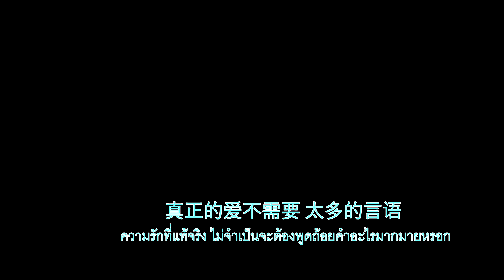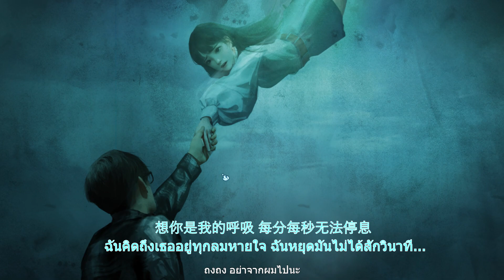วิวาห์ใบสั่งตาย 3 หนี้รัก เพลง 你在哪里 (ซับไทย)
เพลง 你在哪里 (คุณอยู่ที่ไหน)
我好想 紧紧的抱着你
(ฉันอยากจะกอดเธอเอาไว้แน่นๆ)
回忆中 是熟悉的气息
(ในความทรงจำนั้น มีเสียงลมหายใจที่คุ้นเคย)
真正的爱不需要 太多的言语
(ความรักที่แท้จริง ไม่จำเป็นจะต้องพูดถ้อยคำอะไรมากมายหรอก)
种下心愿 花开相见
(ฉันได้ปลูกคำอธิษฐานเอาไว้ ว่าเมื่อดอกไม้บานเราจะได้เจอกัน)
让思念 跨越所有距离
(ให้ความคิดถึง ข้ามผ่านระยะห่างของสองเรา)
你就是夜空中 最闪亮的那一颗星
(เธอคือดวงดาวที่สว่างไสวที่สุด ท่ามกลางท้องฟ้ายามค่ำคืน)
在茫茫人海 为我指引
(ท่ามกลางผู้คนมากมาย เธอก็คอยส่องแสงสว่างชี้ทางให้กับฉัน)
思念像四月的雨 一点一滴落在心底
(ความคิดถึง เป็นเหมือนกับฝนที่ตกยามเดือนเมษา ที่ค่อยๆหยดลงมาสู่ใจของฉัน)
天晴了 雨停了 你在哪里
(ฟ้ากลับมาสดใสแล้วนะ ฝนก็หยุดตกแล้วนะ เธออยู่ที่ไหน)
想你是我的呼吸 每分每秒无法停息
(ฉันคิดถึงเธออยู่ทุกลมหายใจ ฉันหยุดมันไม่ได้สักวินาที)
花开了 可是你 你在哪里
(ดอกไม้บานแล้วนะ แต่เธอล่ะ เธออยู่ที่ไหน)